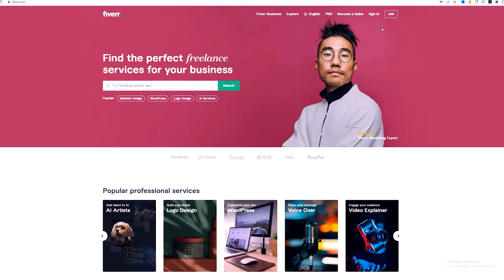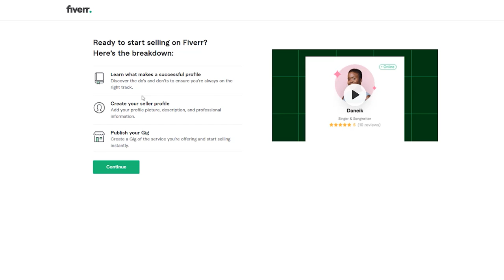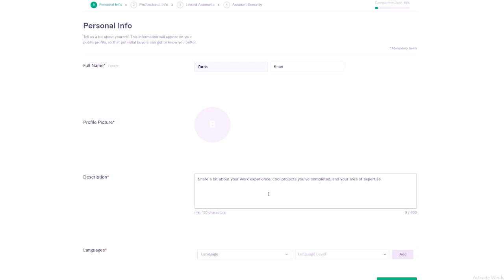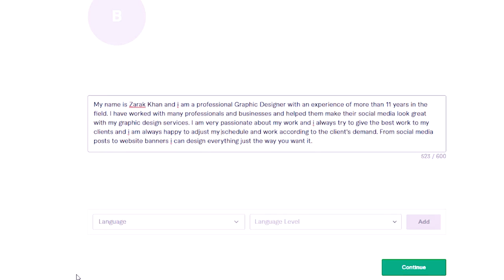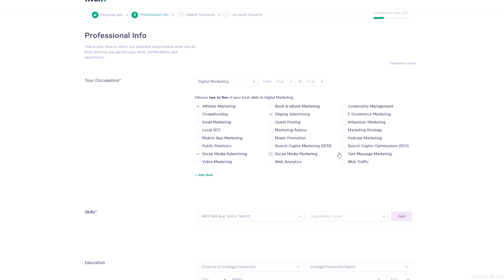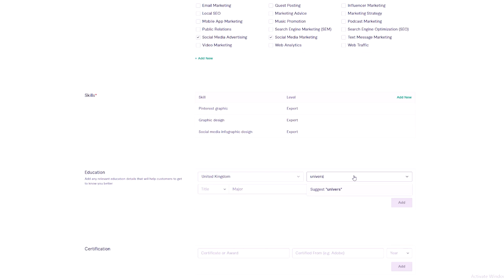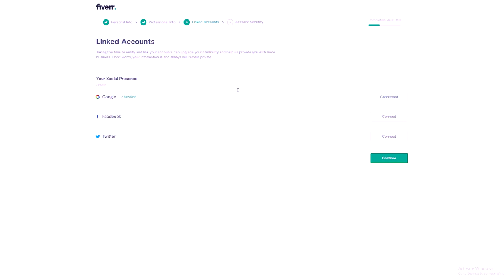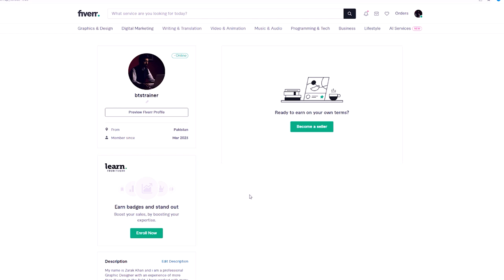How to create Fiverr Seller account in 2024 | Setting Up fiverr Seller Account | Fiverr course Urdu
Start earning on fiverr in 7 days | How to create account on fiverr and make money online in 2023 Full course | How to write fiverr title and description

In this video i am going to teach you how to setup your fiverr accont professionally. How to write fiverr account description? How to setup skills on fiverr? How to setup fiverr gig pricing? How to add additional services on fiverr? How to write fiverr gig description? How to design fiverr gig picture? Best fiverr gig pictures? How to upload portfolio on fiverr?

This is part 2 of the video series that consists of 3 videos which will teach you everything about fiverr. After watching this series you will be able to start earning on fiverr in 7 days only. Make sure you watch the complete videos to make sure that you do not miss out on anything.

Chapters:
01:16 How to quickly start earning on fiverr
01:27 Skills and services
01:44 Series of videos
02:29 How to start getting sales
04:44 How to setup fiverr seller account
05:35 How to sign up
05:55 Verify email
06:25 Setting up fiverr seller account
08:33 Setting up fiverr profile
09:14 How to write fiverr seller profile description
12:49 Setting up fiverr profile languages
13:47 Setting up fiverr profile photo
14:13 Setting up occupation on fiverr
14:44 Setting up skills on fiverr profile
15:52 Setting up education on fiverr profile
17:20 Adding certification on fiverr seller profile
18:29 Adding your website on fiverr
19:20 Setting up linked accounts on fiverr

This video series will questions like: How to get orders on fiverr? How to get order on fiverr for free? How to get orders on fiverr fast? How to setup fiverr account? How to setup fiverr gigs? How to do fiverr gig seo? How to rank fiverr gigs on page 1? How to get more orders on fiverr? Not getting orders on fiverr, how to fix? How to make money on fiverr? How to get orders on fiverr from facebook? How to get orders on fiverr from twitter? How to get orders on fiverr from linkedin? How to get orders on fiverr from youtube? and all the other relevant questions that you might have. If you do not find the answer to your question in the video you can always ask me by leaving a comment or messaging me on any social media platforms below

If you have any questions drop them in the comment box

Fiverr account kaise banaye
fiverr gig kaise banaye
fiverr account training
fiverr training
fiverr course in urdu
fiverr training in urdu
fiverr course 2023
fiverr course 2023